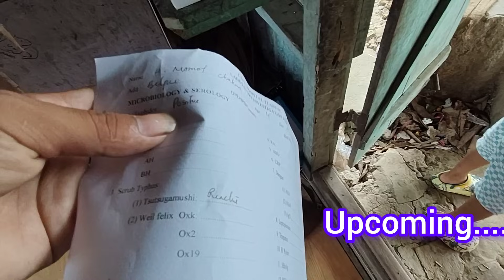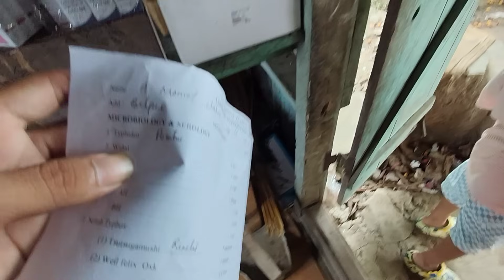Went To The Hospitals Bappu Got Typhoid 🥲